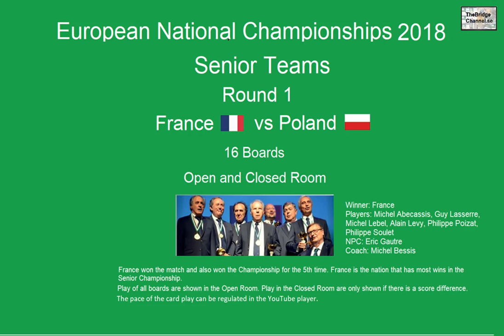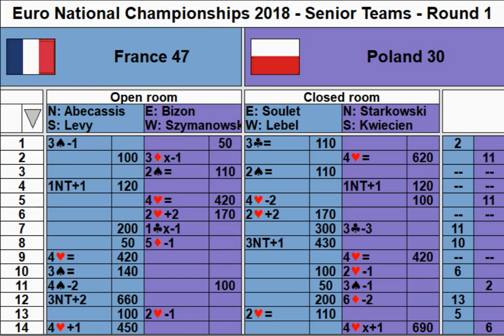Euro Nat Championships 2016 Senior Teams R1 France vs Poland 16 boards